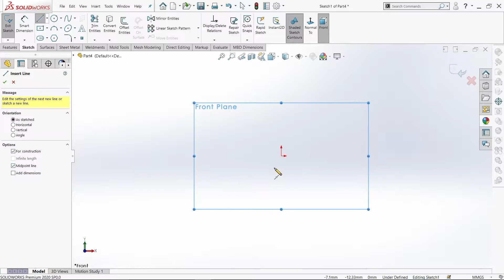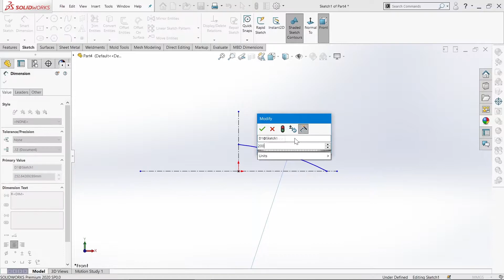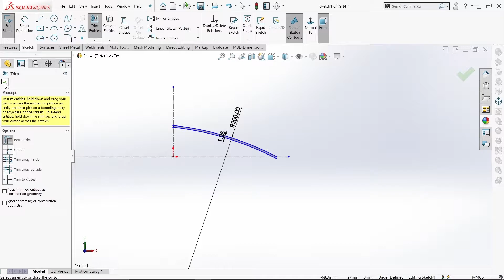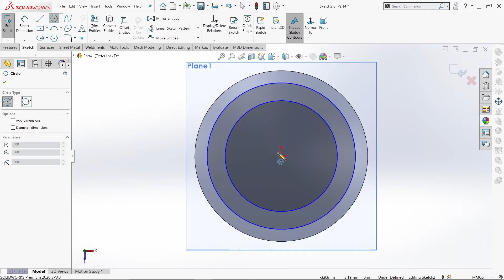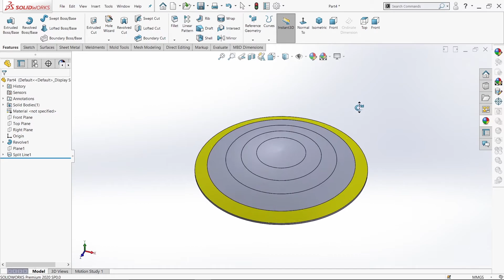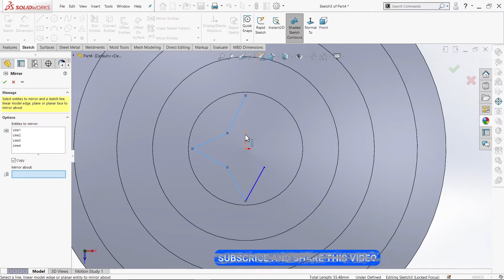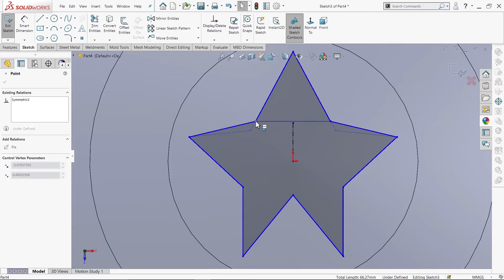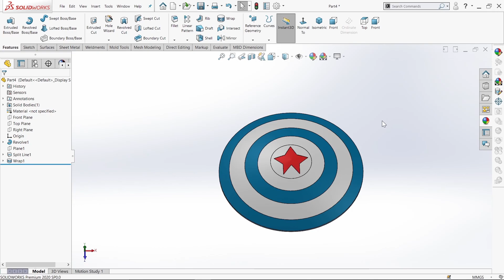CAPTAIN AMERICA SHEILD DESIGN IN SOLIDWORKS|SOLIDWORKS IN TAMIL|TAMIL CAD TUTORIALS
This tutorial about to design the captain America shield in solid works

✔For chats-doubts
     -contact through telegram

CREDITS:
ALL BGM CREDITS TO NCS MUSIC
NCS USED:ALAN WALKER,CARTOON ON &ON FEET
ELECTRO LIGHT SYMBOLISM,ELECTRONOMIA SKY HIGH,
HAPPY BACKGROUND,JARICO ISLAND & LANDSCAPE,
LOST SKY & SUB URBAN, Warriyo mortals (feat._Laura_Brehm)
Tobu-Hope